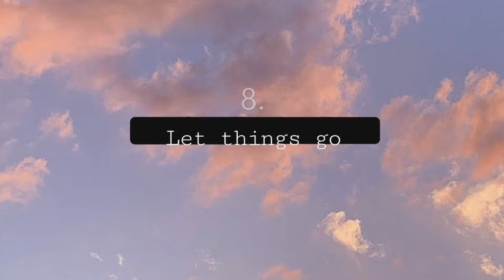24 in 24..Sis learnt some lessons || Zambian Youtuber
Hi guys🥰
Sis is actually a year older🙉💃🏽. God is so good. So been here for more than 2 decades and what did I learn? Well, let's find out.

🎈⏳Timestamps⌛️🎈
0:00 Intro &Prayer
1:07 One to Four
2:44 Five to Nine
4:51 Ten to Fourteen
6:50 Fifteen to Nineteen
9:08 Twenty to 24
11:41 Outro